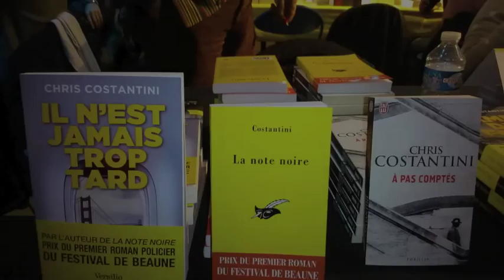IL N'EST JAMAIS TROP TARD POUR DEJEUNER MUSIQUE AVEC GUY MARCHAND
DEJEUNER ENTRE GUY MARCHAND & CHRIS COSTANTINI

- d'où vous vient votre amour du Jazz ?
- votre style jazz, le bebop ?
- pourquoi Chet Baker ?
- la baronne du jazz, Nica de Koenigswarter a demandé à plus d'une centaine de jazzmen quels étaient leurs 3 voeux : quels sont les vôtres ?

SALON DU POLAR
Montigny-lès-Cormeilles
6 décembre 2014